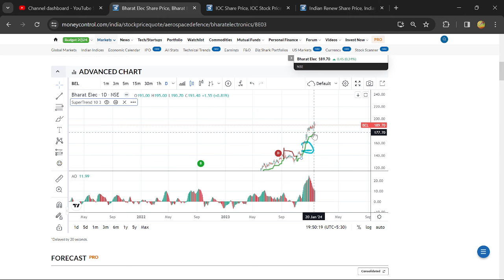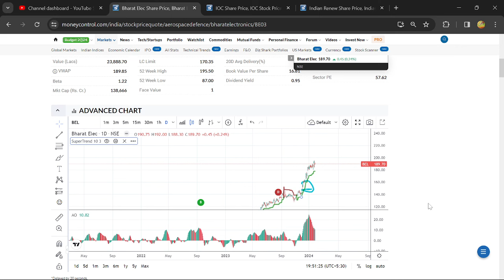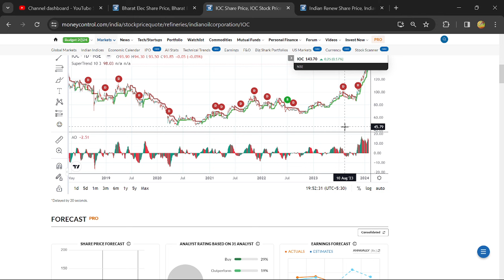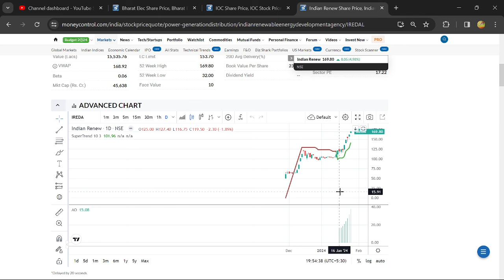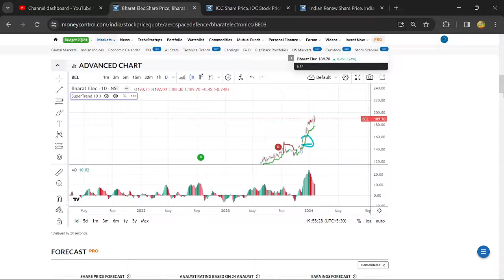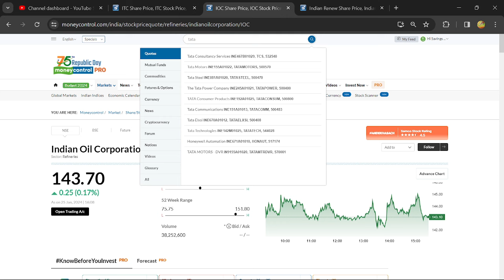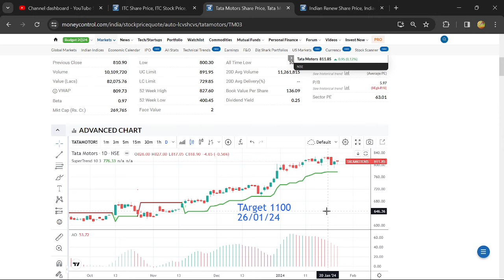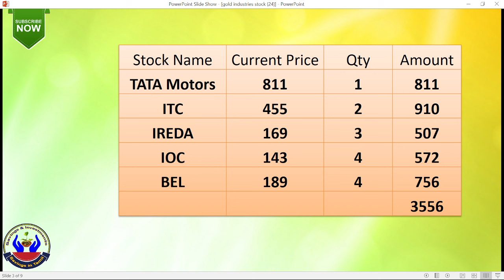Every Month You can Buy this Stocks | Savings in Tamil |Monthly Sip Rs 3500